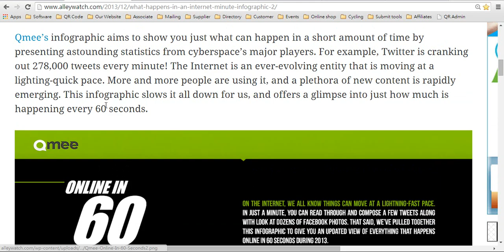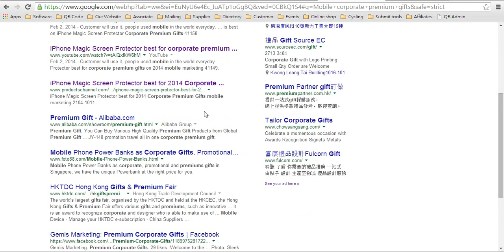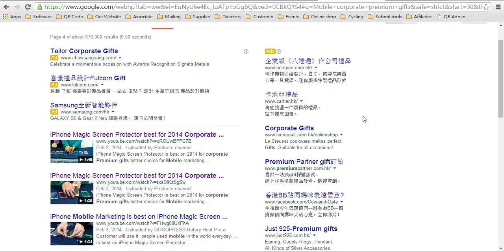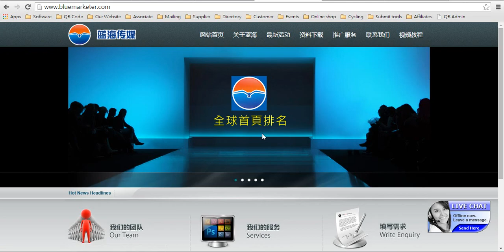香港工業總會舉辦零成本做Google全球首頁排名擴外貿商機 IM2206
我們安排了五月二十日在香港工業總會舉辦分享會, 由零成本做全球視頻推廣從新出發 ,
你要面向全球市場，你拿不到google行業關鍵字全球首頁排名，你就是落後. 香港藍海傳媒提供.